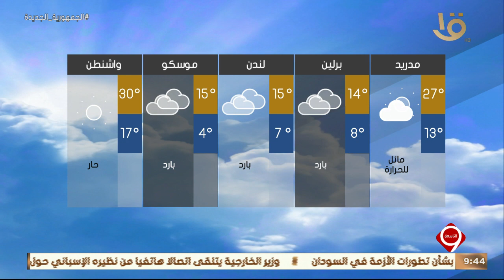نشرة التاسعة | بيان بدرجات الحرارة المتوقعة غداً